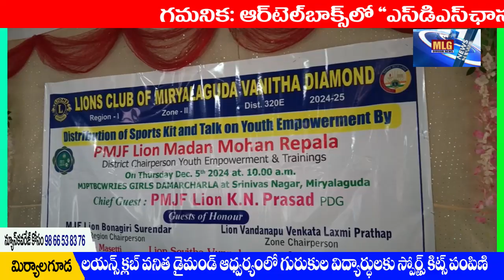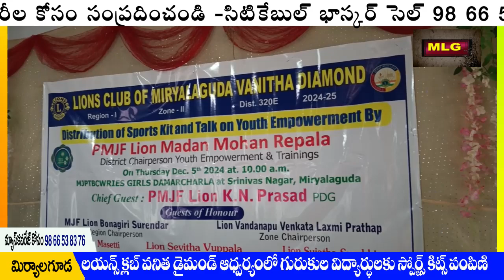MLG లయన్స్ క్లబ్ ఆఫ్ వనిత డైమండ్ ఆధ్వర్యంలో స్పోర్ట్స్ కిట్స్ పంపిణి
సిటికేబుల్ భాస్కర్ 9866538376